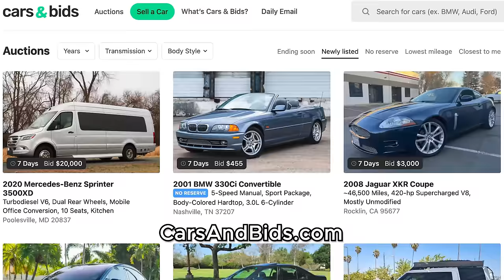Doug & Hoovie: What Are The Most Overrated and Underrated Cars?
Hoovie and I discuss some of the most overrated and underrated cars. What is worth the money and the hype and what is not. Tell us what you think is overrated and underrated in the comments.

WEBSITE & MERCH!

00:00 THIS...
00:21 CARS & BIDS!!!
01:09 Overrated Cars
05:41 Weird French Cars
09:04 Square shape things that aren't Jeeps
14:05 Hoovie's Pump & Dump
16:38 Porsche???
18:00 BMW?
19:58 Lamborghini?
22:23 Outro